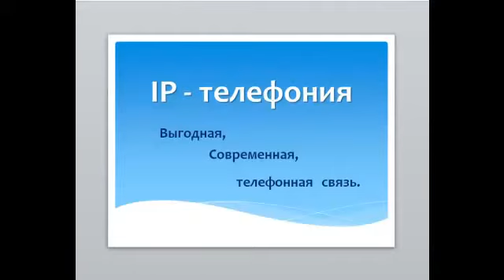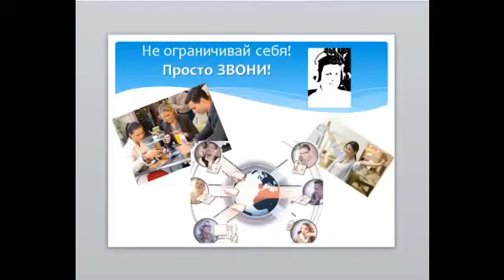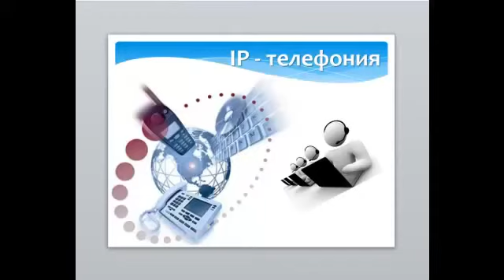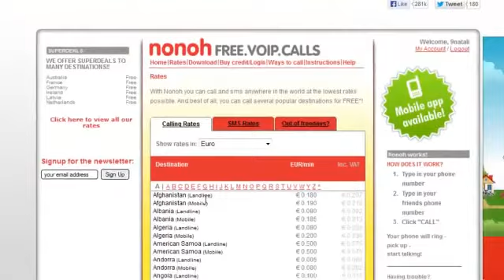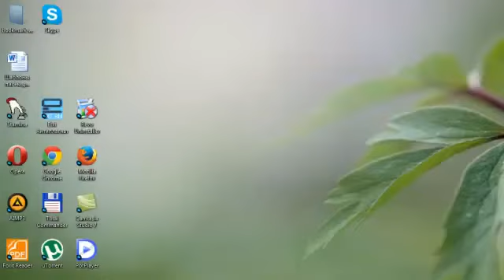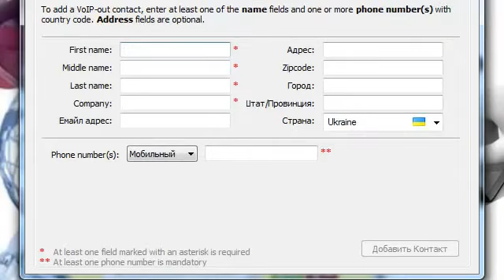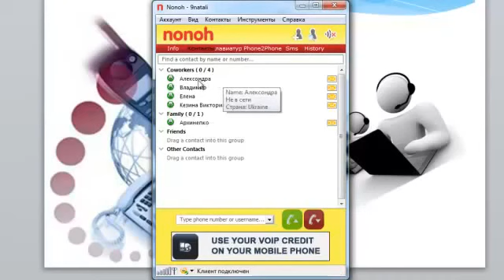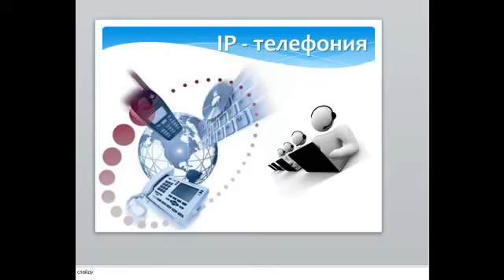VoIP - сложная технология, подразумевающая разные применения.Телефония для бизнеса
Возможность передавать более одного телефонного звонка в рамках высокоскоростного телефонного подключения. Поэтому IP-телефония используется в качестве простого способа для добавления дополнительной телефонной линии дома или в офисе.
Свойства, такие как конференция,переадресация звонка,автоматическое повторение номера,определение номера звонящего,предоставляются бесплатно, тогда как в традиционных телекоммуникационных компаниях обычно выставляются в счёт.